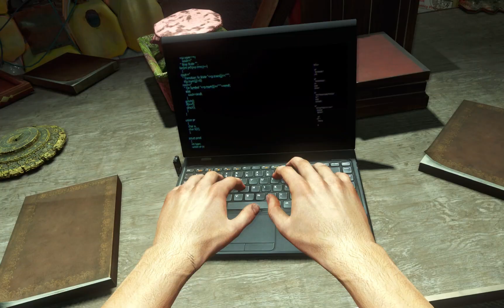GAMING FAR CRY GAMEPLAY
FAR CRY GAMEPLAY (සිංහල) FULL HD